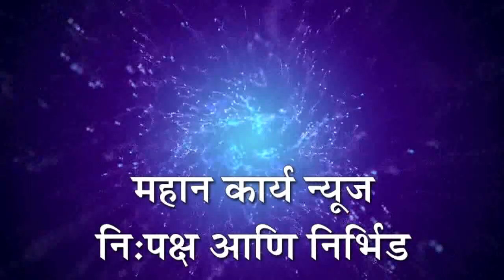तारदाळ - महात्मा गांधी राष्ट्रीय ग्रामीण रोजगार हमी योजनेच्या जॉब कार्डचे वाटप